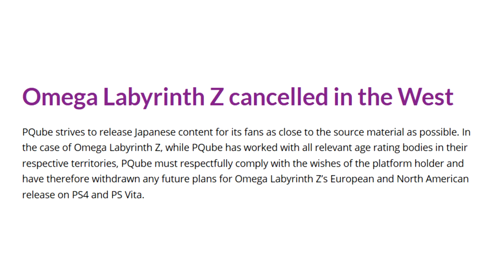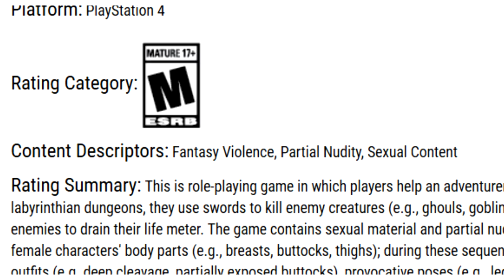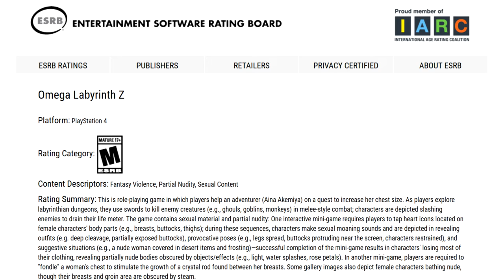THE GAMING SEAHORSE | Breast Episode Ever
The Omega Labyrith Z controversy.
Gaming Seahorse Ep.5
The views expressed by the gaming seahorse do not reflect those of the Hikikomori Media channel and are Xer/Xis own.